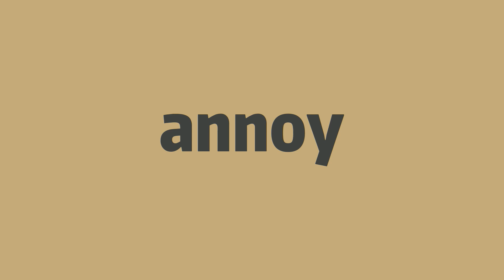How to pronounce annoy -Elin's english